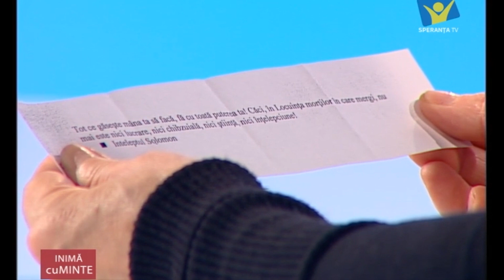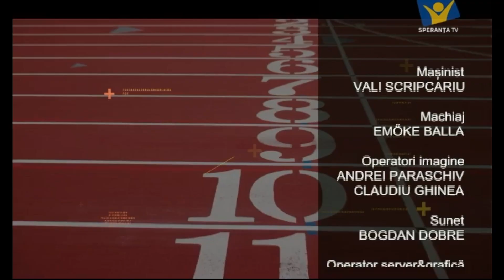Oana Gheorghiu de la Dăruiește Viață -- Voluntar de Carieră -- Inimă cu Minte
În acest interviu cu Oana Gheorghiu de la Asociația Dăruiește Viață veți afla cum e posibil ca un ONG să pornească un fenomen social. Oana Gheorghiu și Carmen Uscatu au reușit să arate unei țări întregi că SE POATE, să ducă la bun sfârșit cel mai ambițios proiect al vreunui ONG românesc -- strângerea a peste 26 milioane de euro pentru construirea și dotarea parțială a primei clădiri: Primului Spital de Oncologie și Radioterapie Pediatrică.
Urmărește acest video! Te va inspira să speri și să crezi că România se poate schimba. Voluntariatul făcut cu inimă, dar și cu minte, poate schimba o națiune!

Despre seria INIMĂ cu MINTE: Omul întreg are nevoie atât de partea lui emoțională cât și de cea rațională. Doar atunci când inima și mintea sunt unite omul poate experimenta dezvoltarea spirituală. Inimă cu Minte este o emisiune educativă, difuzată și pe Speranța TV, ce își propune să exploreze subiecte de dezvoltare personală, deschizând drumul telespectatorilor spre atingerea potențialului pe care Dumnezeu l-a pus în fiecare din noi. Temele abordate cu ajutorul invitaților vor oferi optimism, speranță și modele de viață, idei și exemple de performanță, talent și leadership.